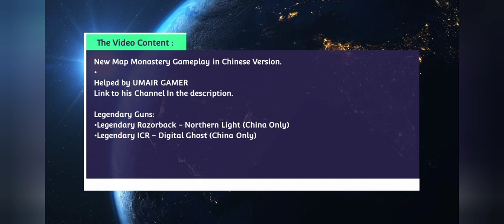[China] Monastery Map Gameplay